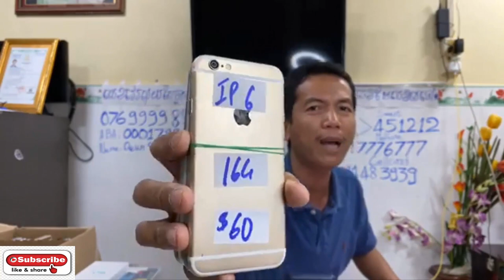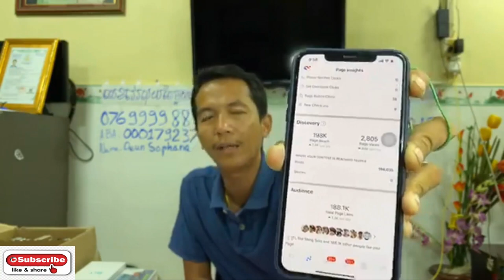Promotion ថ្មីសម័យ កូរ៉ូណា លក់លាងឃ្លាំងថោកៗៗ IPhone , Samsung, LG Eps045